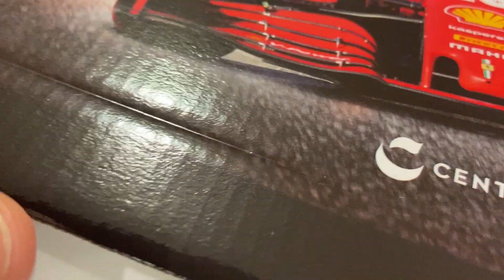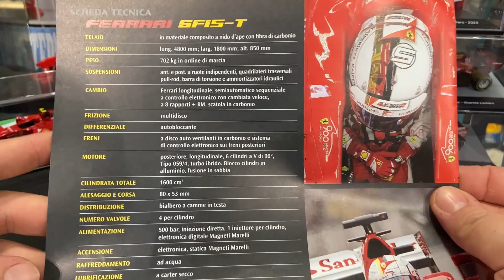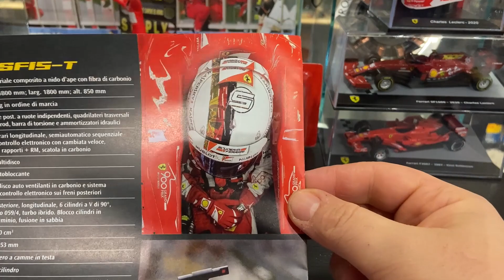FERRARI F1 COLLECTION #3 - SF15-T - SEBASTIAN VETTEL 2015 - Centauria | Edicola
Ciao ragazzi, in arrivo la 3a uscita della collezione Ferrari F1 Collection! La Ferrari SF15-T di Sebastan Vettel!!! 😜

► Casco Vettel per Niki ➜
► McLaren 2008 ➜
► Benetton Schumacher ➜